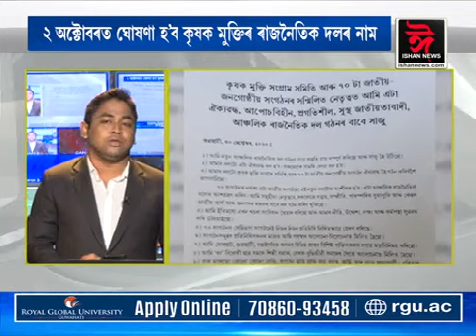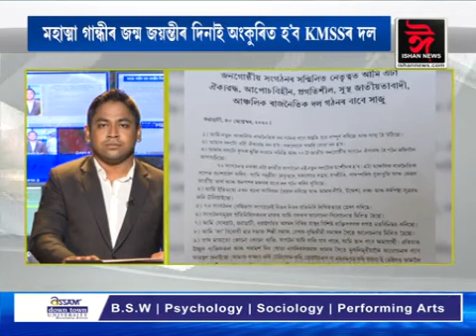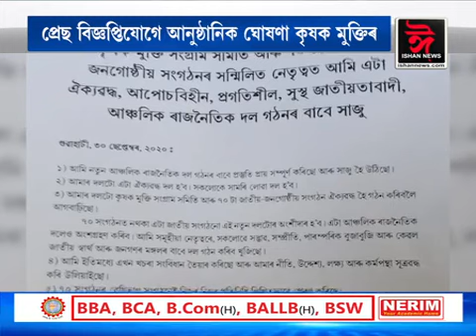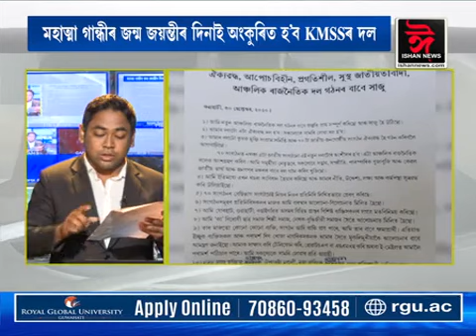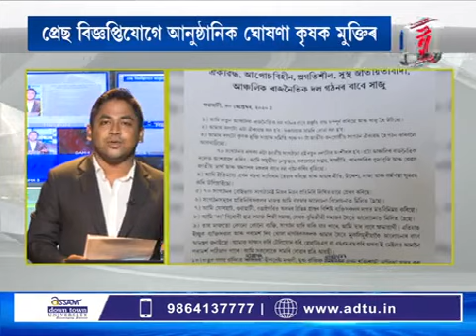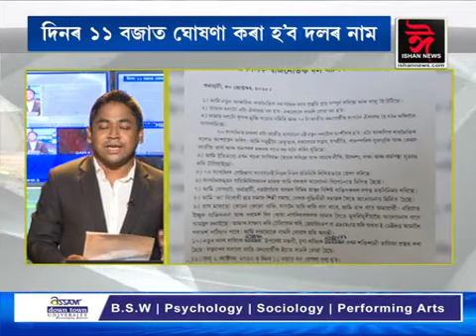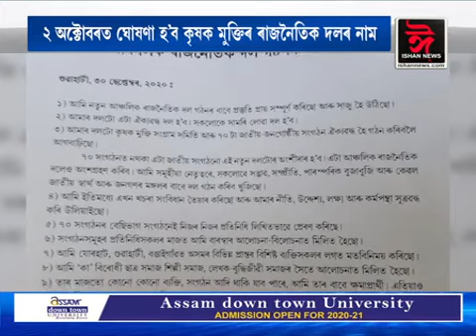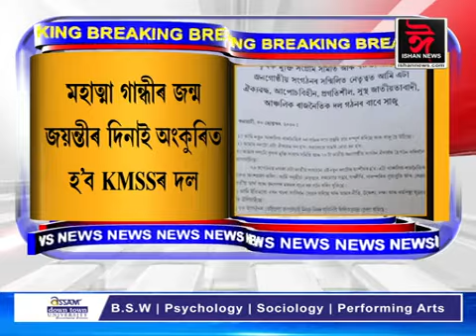২ অক্টোবৰত ঘোষণা হ'ব কৃষক মুক্তি সংগ্ৰাম সমিতিৰ নতুন ৰাজনৈতিক দল। আনুষ্ঠানিক ঘোষণা কৃষক মুক্তিৰ।